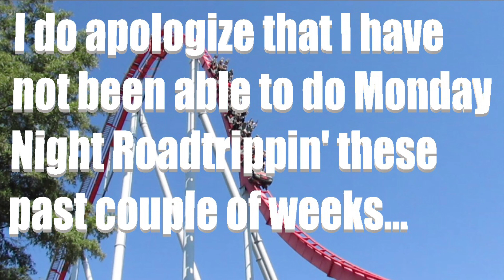Livestream Announcement | New Livestreams Starting September 22, 2018 at 9 PM ET!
It has been too long, Dave's Roadies! Life has finally become a little more "normal" for my household, and now we need to get back to roadtrippin' again!

But now, we are going to chat and chill on Saturday nights at 9 PM ET!! This new schedule is going to start THIS Saturday, September 22, 2018 at 9 PM Eastern ***NOTE THAT I HAD TO BLUR OUT THE DATE IN THE VIDEO, SINCE I GOT IT WRONG!!***

Hopefully, I'll be able to keep this schedule for some time.

Check out my Facebook and Twitter pages for a poll I posted...what do you think we should name my livestream show? Make sure you vote!

See you this Saturday!

Also, don't forget to visit The Live Place for all of our YouTube community live stream schedules and events

Don’t forget to also click the “Bell“ icon for notifications when new videos come out!